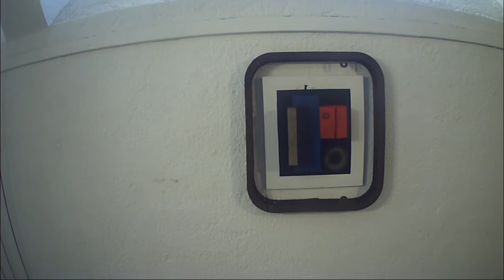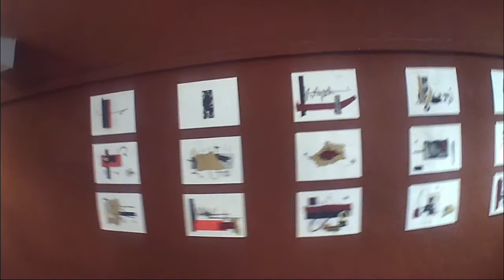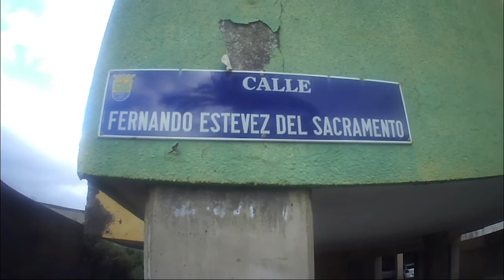LA SEMANA DEL TURISMO, CON RELEVANCIA EN ACTOS CULTURALES.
Sigue el sector turístico preocupado por la pandemia y el virus. Hoteles cerrados y establecimientos de la misma forma. Sin embargo, la cultura sigue brillando pese a estos momentos.

Elsa López, la poeta dio en el Castillo de San Felipe clase de poesía y escritura en general. Asimismo, en el Instituto Hispánico de Canarias en Puerto de la Cruz, el artista Carlos Quintana "El viajero del Faro" ha expuesto una exposición que llevan su firma y en la cual le invitamos a visitar porque no tiene desperdicio ninguno.

Además, hemos tomado con nuestro compañero Esteban Fariña un cóctel muy clásico como el Gin Fizz y hemos recorrido la Calle Fernando Estévez del Sacramento para un sencillo homenaje a este escultor de la Villa de la Orotava.

Programa número veinte y uno que deseamos que haya sido de su agrado.